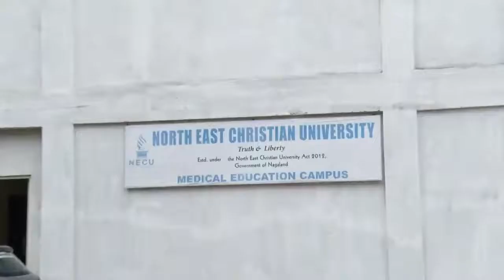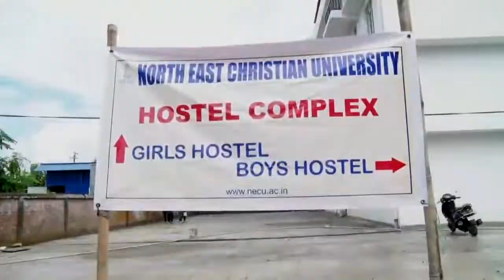North East Christian University for Physiotherapy, Nursing, MLT,OT,BMIT, OTT & FOOD & NUTRITION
Video from Dr CK Senthil Kumar